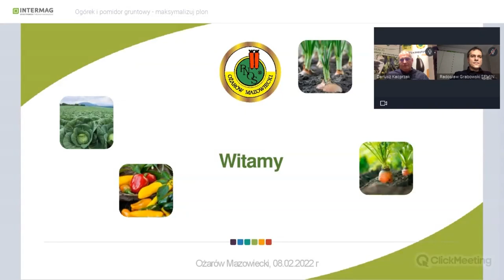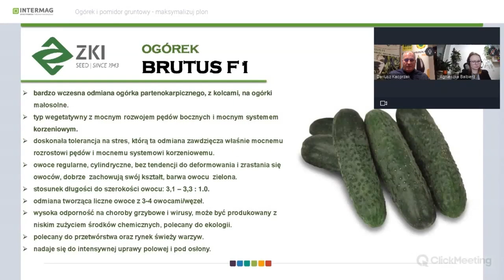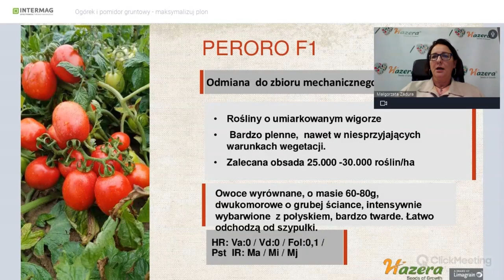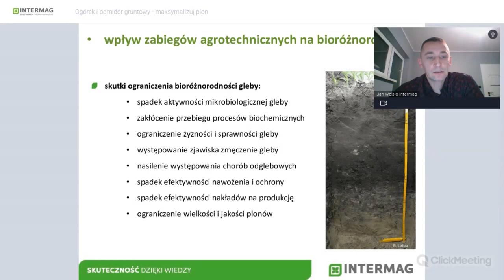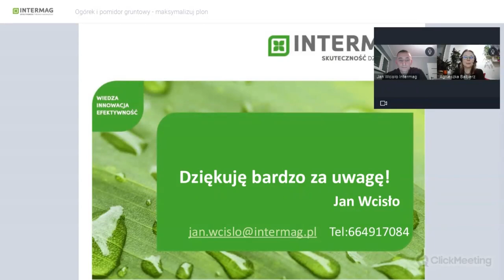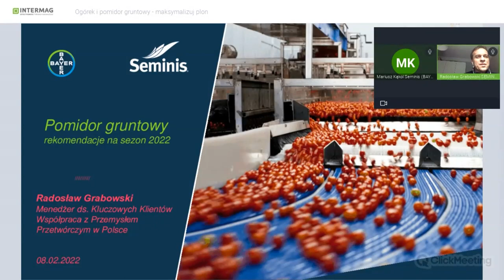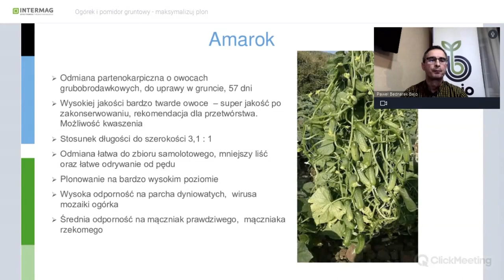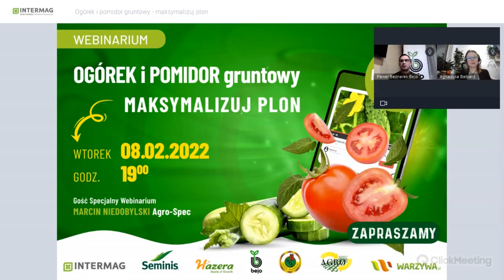OGÓREK i POMIDOR gruntowy - odmiany i strategia Intermag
ZAPIS Z WEBINARIUM "Ogórek i pomidor gruntowy - maksymalizuj plon!" z dnia 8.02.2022 r. - cz. 1.
Zaproszeni goście przedstawią nie tylko znane już plantatorom odmiany ogórka i pomidora gruntowego, ale także tegoroczne nowości z czołowych firm hodowlano- nasiennych oraz rozwiązania firmy Intermag w tych uprawach.
Udział w webinarium wzięli:
1) Dariusz Kacprzak Pnos,
2) Małgorzata Zadura Hazera
3) Jan Wcisło Intermag
4) Mariusz Kąkol Radosław Grabowski Seminis
5) Paweł Bednarek Bejo
Gość Specjalny - Marcin Niedobylski AgroSpec - ten film obejrzysz w cz. 2.